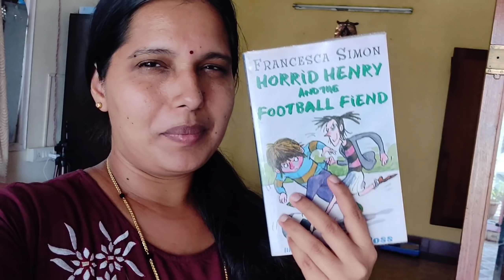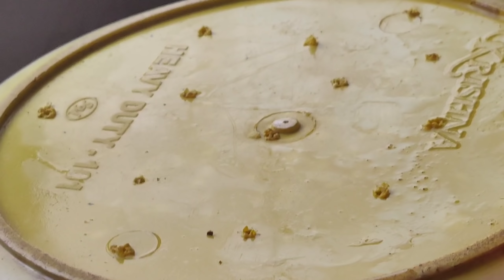ಕಾಂಪೋಸ್ಟ್ ಮೇಕಿಂಗ್ , ಮಕ್ಕಳ ಸೈಕ್ಲಿಂಗ್ ,ಡೈಲಿ ವ್ಲೊಗ್। Compost Making, Cycling, Daily Life Vlog